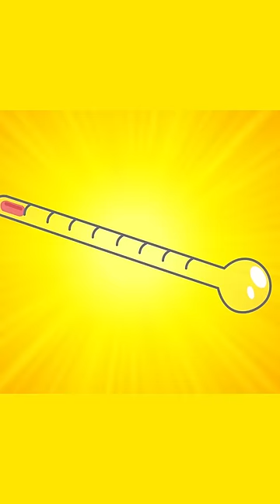Sonic 2D Animation:😨 Sonic has a high fever🤒 #217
Sonic has a high fever🤒
Thank you for always watching and supporting us!
● Sharing this video with your friends
We will accept all comments. Let's Enjoy and Relax with us!!!